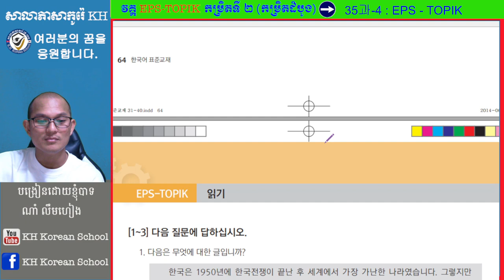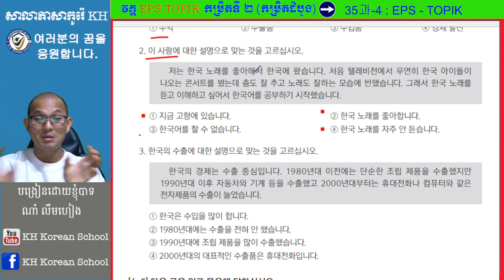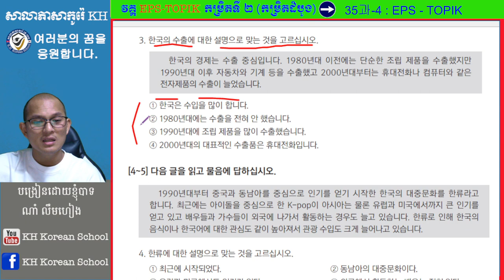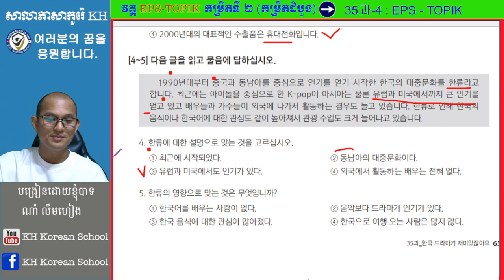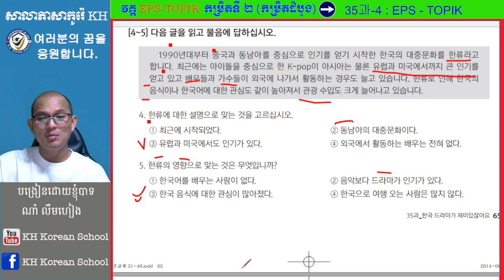វិញ្ញសារប្រលង EPS-TOPIK 듣기 ដើម្បីប្រលងទៅធ្វើការនៅប្រទេសកូរ៉េ ភាគទី ៣៥ ភាគទី ២